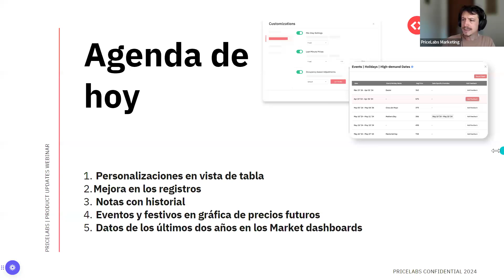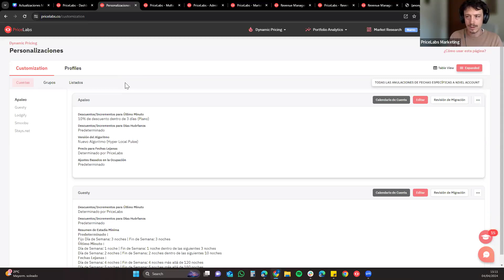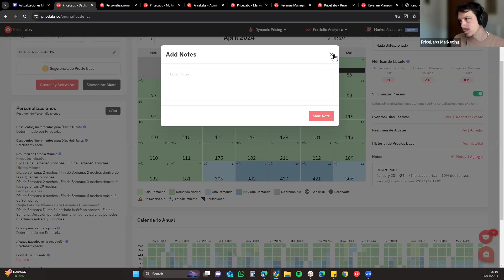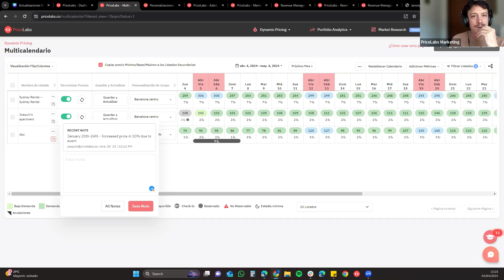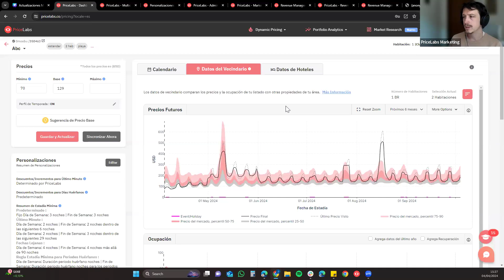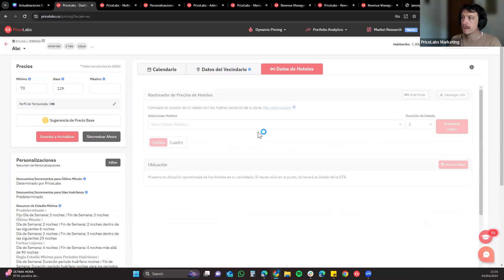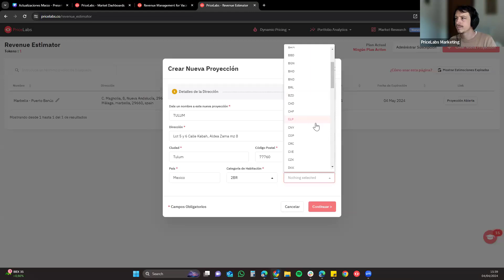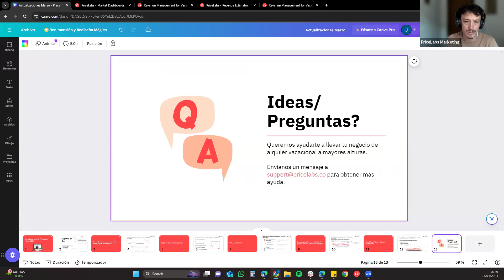Marzo 2024: Webinar De Actualización Del Producto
Únete a Joaquin para un seminario web exclusivo sobre las últimas actualizaciones de PriceLabs. Estas novedades te permiten garantizar la precisión en tu estrategia de ingresos, obtener visibilidad en la actividad de tu cuenta de PriceLabs, simplificar la comunicación de tu equipo y mucho más.

Nuevas funcionalidades:

1. Vista de tabla para todas las personalizaciones
2. Notas mejoradas
3. Funcionalidades mejoradas en el registro de acciones
4. Eventos/festivos en el gráfico de Precios Futuros
5. Datos de los últimos 2 años en los Market Dashboards